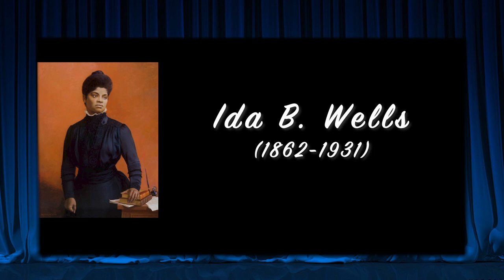Unbought Trailer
UNBOUGHT features the dramatic stories of three African American women: journalist and women’s suffrage activist Ida B. Wells, Sally Hemings, the slave with whom Thomas Jefferson fathered six children, and Shirley Chisholm, the first African American Congresswoman from New York and first African American woman to run for President. The title of the show derives from Shirley Chisholm’s memoir, “Unbought and Unbossed”; the musical score features jazz, folk, popular and classical works by African American composers.